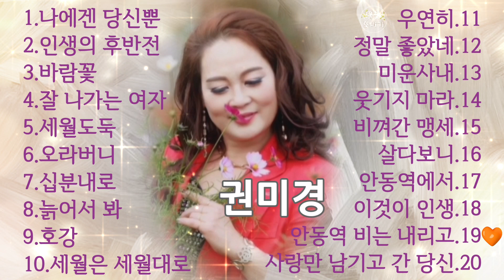권미경 노래 모음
1.나에겐 당신뿐-권미경
2.인생의 후반전(선유선)
3.바람꽃(윤미)
4.잘 나가는 여자(선유선)
5.세월도둑(이동하)
6.오라버니(금잔디)
7.십분내로(김연자)
8.늙어서 봐(김다나)
9.호강(추가열)
10.세월은 세월대로(강수빈)
11.우연히(우연이)
12.정말 좋았네(주현미)
13.미운사내(유지나)
14.웃기지 마라(연정)
15.비껴간 맹세(박우철)
16.살다보니(송영광)
17.안동역에서(진성)
18.이것이 인생(이애란)
19.안동역 비는 내리고(김동현)
20.사랑만 남기고 간 당신(태호)